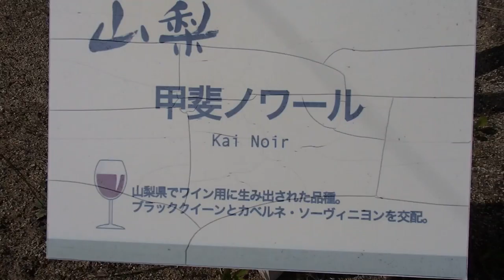２０１８年５月 連休 山梨県